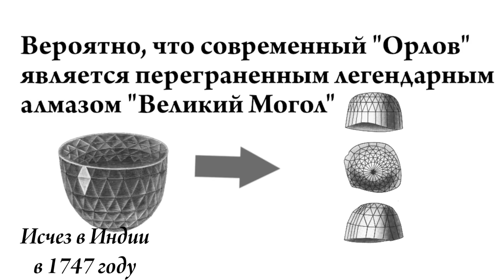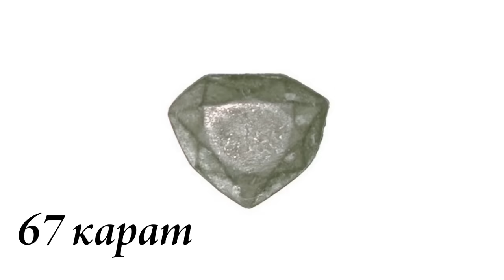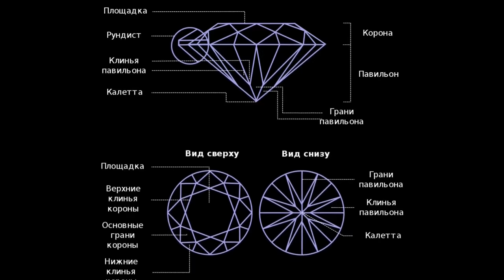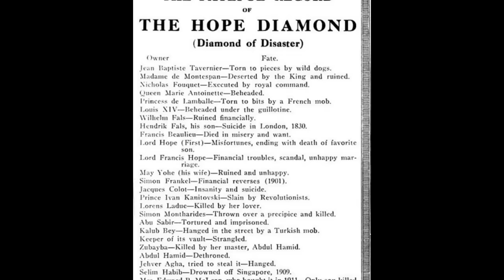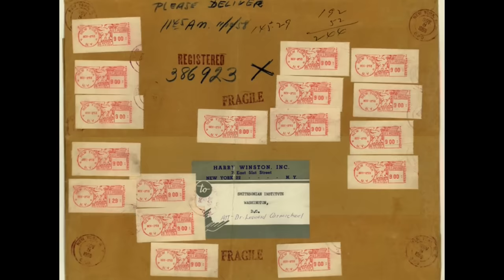Алмаз Хоупа в истории и культуре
В литературе и в истории циркулирует несколько стереотипных легенд о драгоценных камнях, на которых лежит проклятие. По рассказам, они якобы были украдены алчными европейцами из восточных храмов, где они служили украшениями (а то и глазами) статуй экзотических богов. И за это похищение и осквернение святыни похитители и их наследники были прокляты и стали жертвами мести жрецов. Сегодня я расскажу об одном из самых знаменитых проклятых бриллиантов в мире, чья темная история протягивается от обезглавленных французских королей до «Титаника» - об алмазе Хоупа.

I am not an owner of any of these images.